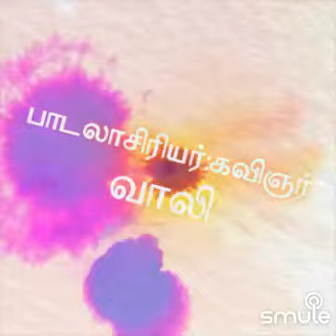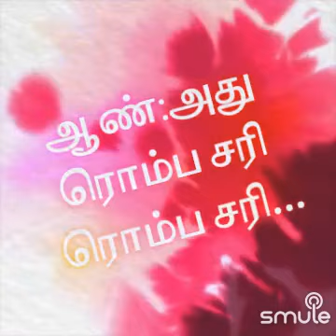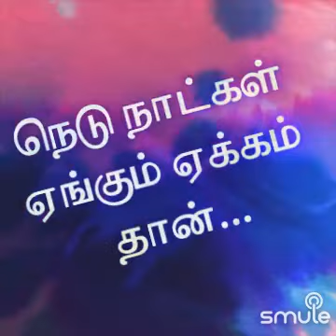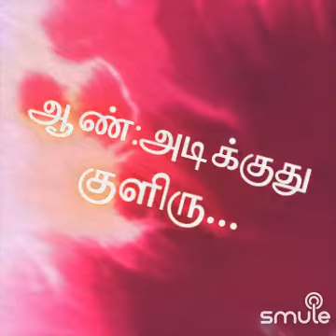Adikuthu Kuliru full